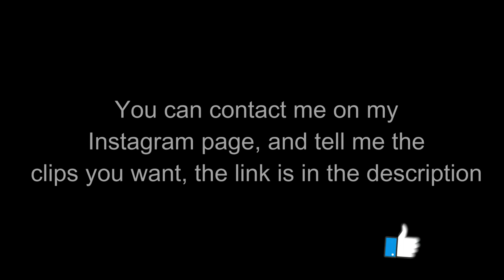yui komori Diabolik Lovers |Scenes |Raw 4k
yui komori Clips Scenes  for edit  2022
anime  Diabolik Lovers
☃Welcome dear viewers everywhere
☃Clips in our channel ⌛
Make sure you set the quality at 4k
You can download videos from YouTube directly using some sites.
 ☃Made by:  Serenia
 ☃ app used:
                                        Capcut
 * You can tell us the clips you want here !!
 ➹Serenia's account➹
 ☃  - hope you like it. Please let me know if there is an error ♥